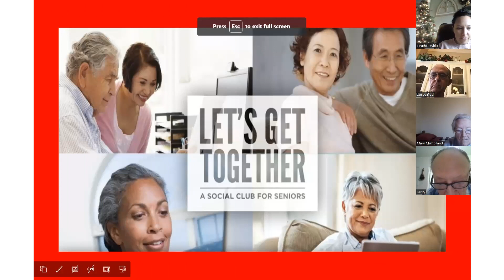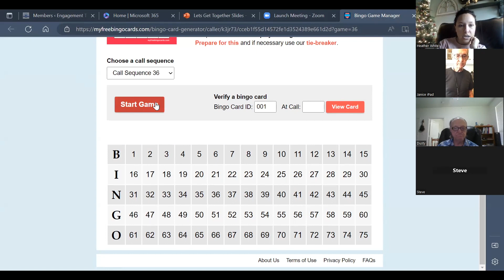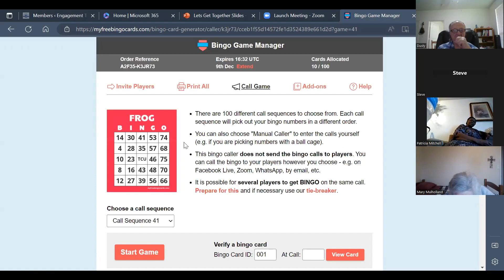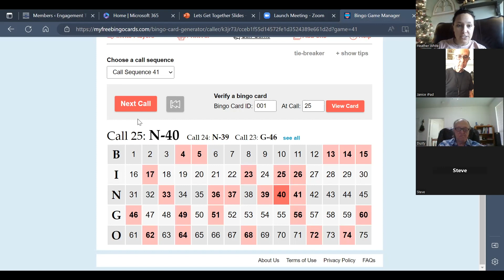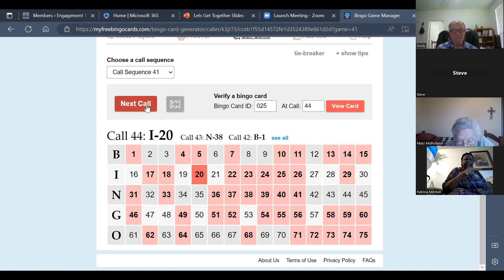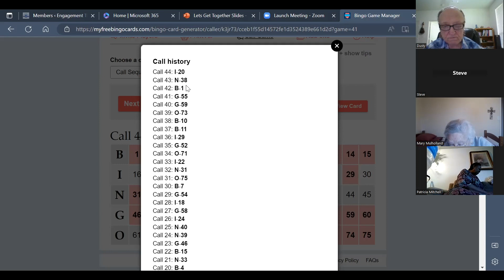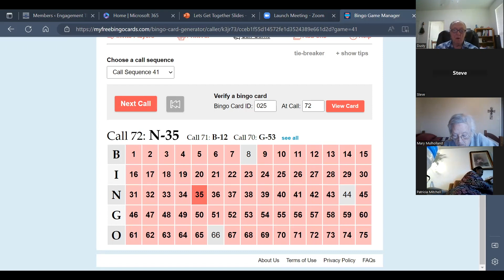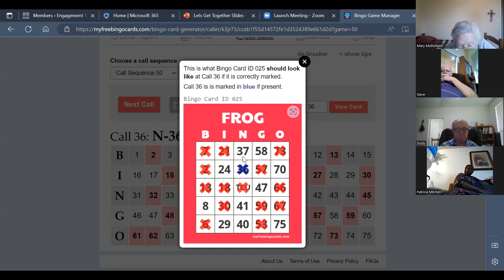12-7-2022: Bingo (round 2) #45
Join us for interactive games of BINGO!
A TCU Nursing Student is our game caller for this semester.  Lots of laughs and socialization!